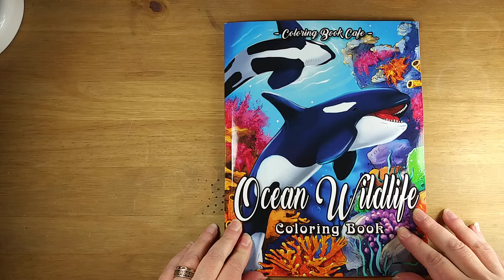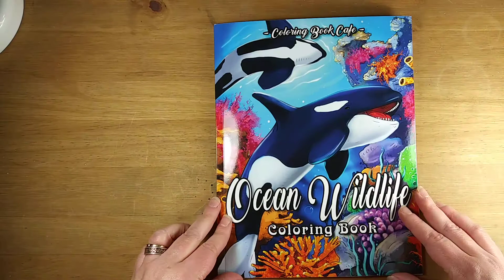Ocean Wildlife Coloring Book flip through - Coloring Book Cafe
This is a flip through of all the pages in the Ocean Wildlife adult coloring book by Coloring Book Cafe.